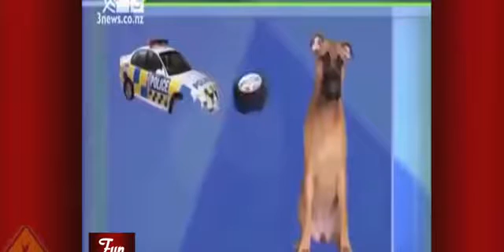Most Awkward Moments Caught on Live Tv | Funny Live Tv Fails Compilation 2017 Part 5